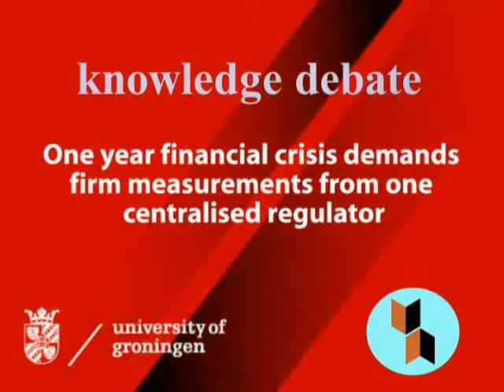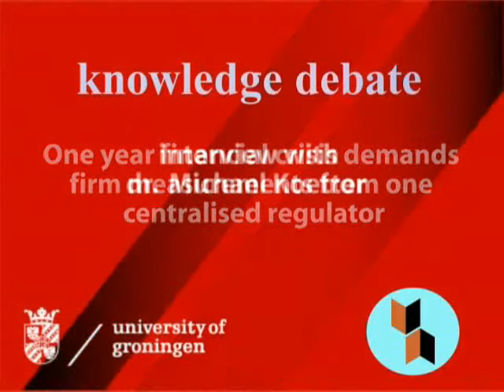One year financial crisis: the worse is still to come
The financial crisis one year on. The worse is still to come, according to dr. Michael Koetter. What should be done to put an end to the crisis?

In this webcast dr. Koetter explains the steps that should be taken. Market transparency is the key word here. Financial innovative products have been bundled and sold on. The true value of these products is therefore not known anymore. Financial institutions will be reluctant to share this sensitive information. They need to be pressured to provide more transparancy. According to Koetter this should be done by one centralised regulator. Do you agree or disagree? You can watch the movie and join the discussion